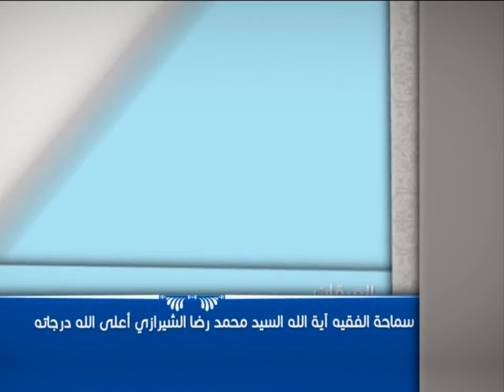العبقات - عناية النبي صلى الله عليه وآله بالشباب - آية الله الفقيه السيد محمد رضا الشيرازي رحمه الله